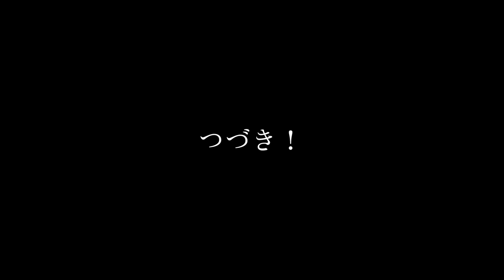【ゴルフ対決】追い込まれてからの松井稼頭央が本領発揮しすぎて波乱の展開に⁈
松井稼頭央さんとのゴルフ対決第1弾はこちら！

トレンディーエースチャンネル！
今回の企画は埼玉西武ライオンズの新監督松井稼頭央さんとのゴルフ対決になります！！
いよいよ中盤戦‼︎
終盤ホールにに向けてどんな展開になるのか⁈

トレンディエースチャンネル SNS